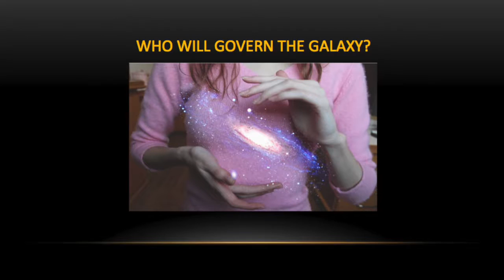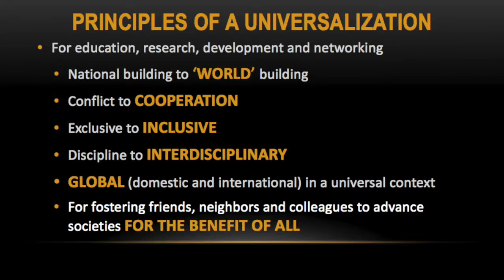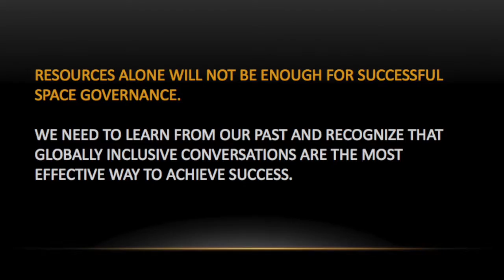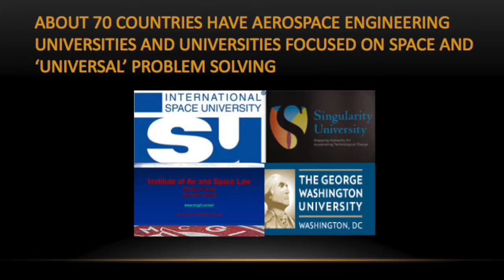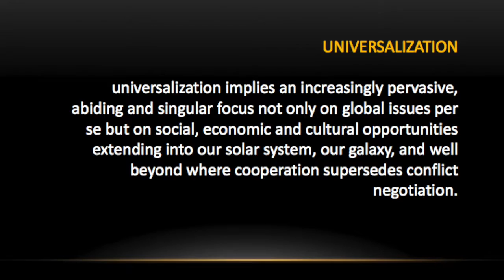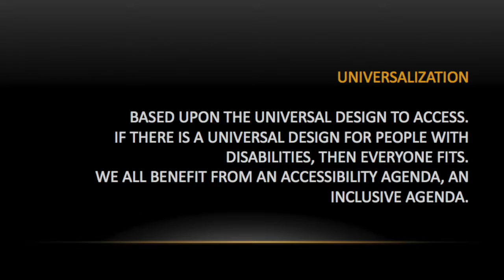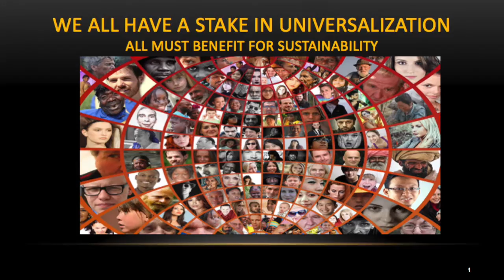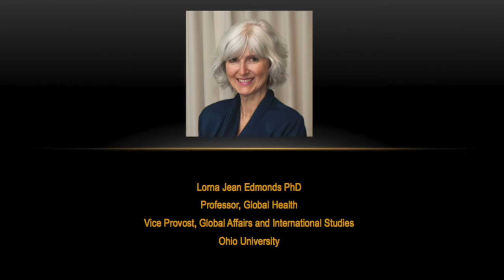Is this the century of Universalization? (Outer Space Governance)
Space law - Space Agenda - Outer Space governance in higher education - Next generation and outer space governance
Outer space new agenda - Next generation of talent
Universal design - Universal policy agenda
Space Governance and the Blue Dot - Space Governance LJ

Voice over - Star Spot Interview with Lorna Jean Edmonds can be accessed